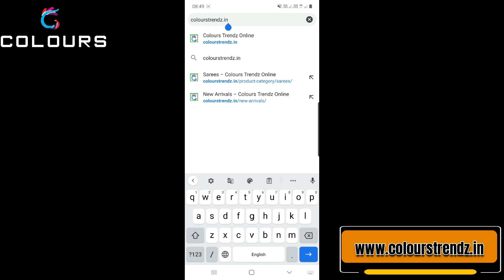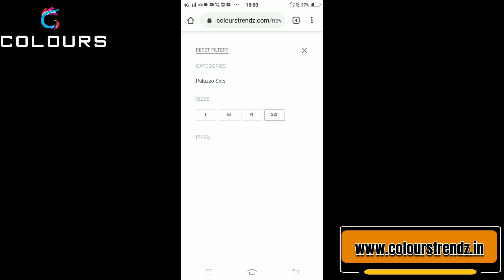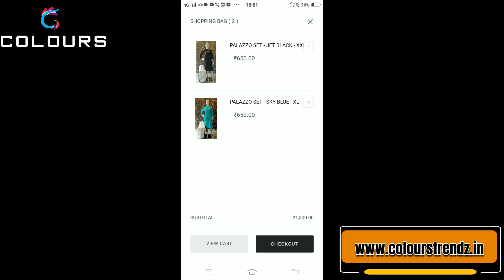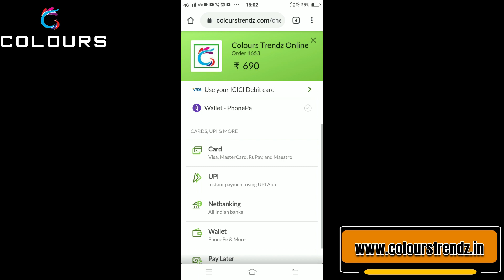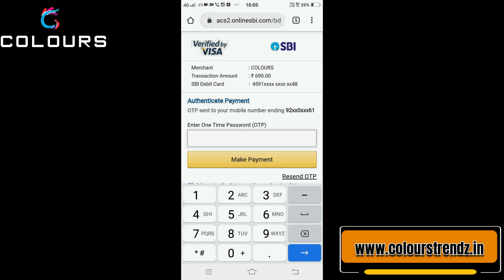ഈ വിലയിൽ ഇത്രയും അടിപൊളി frock kurtis കിട്ടുമോ 👍👌👌😍❤